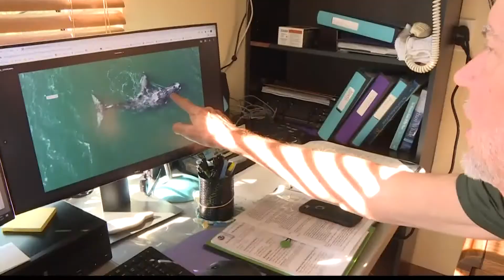North Atlantic right whales can be spotted off our coastline during calving season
With just 350 of the whales known to exist, legal battles to protect them are wide ranging.